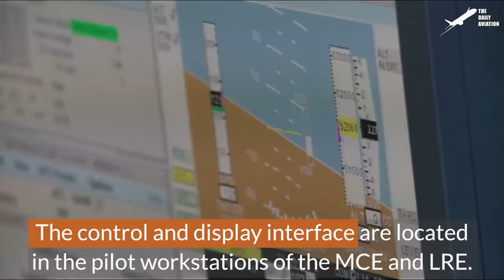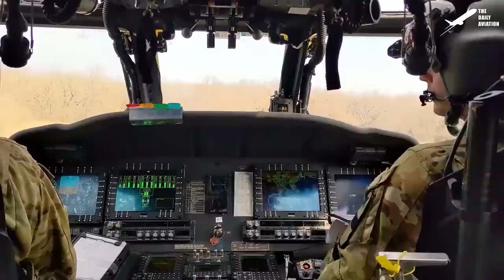Toxic US Advanced Space Drone Lands on Earth After $200 Million Secret Mission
Welcome back to The Daily Aviation for a feature on the testing and collaboration between the US Air Force and NASA to bring an orbiting spacecraft back to service in the United States.

Footage Credit: U.S. Air Force /  U.S. Army / U.S. Navy   ,Derivative Work by The Daily Aviation